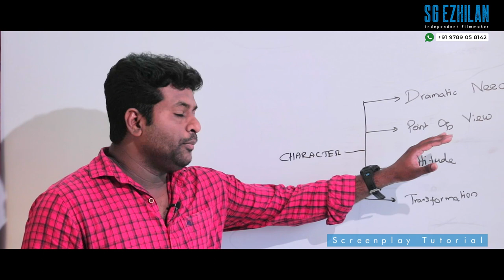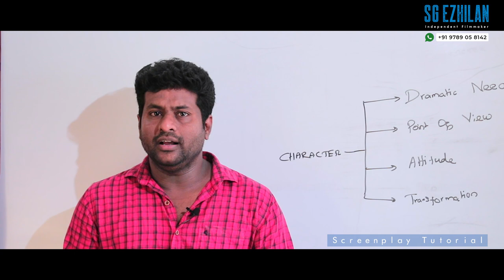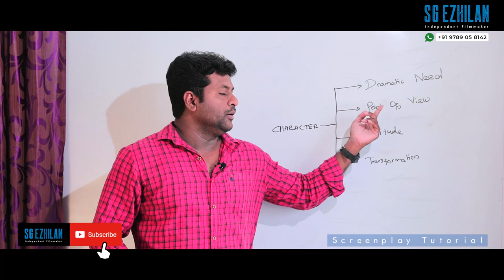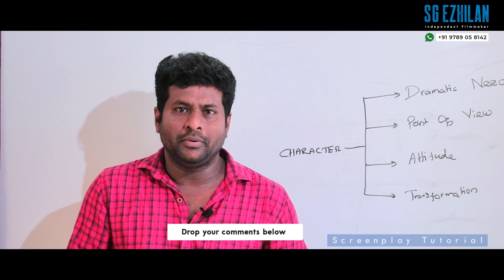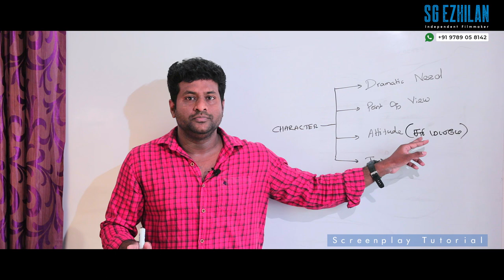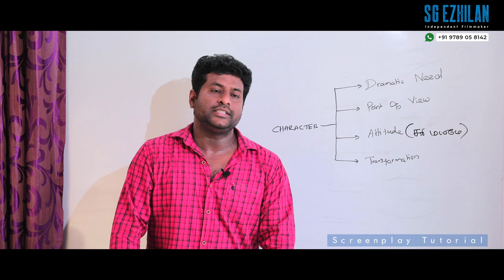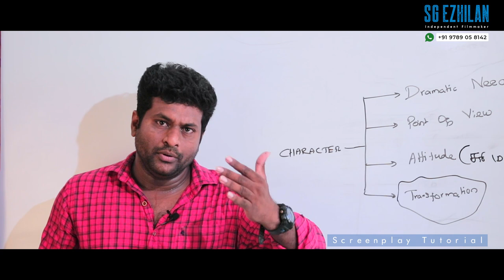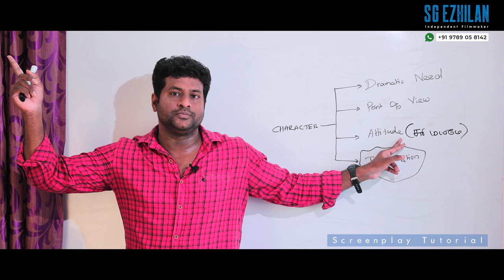Screenplay Tutorial | Tamil | Episode - 4 | SG Ezhilan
In order to write a character sketch, you must ask yourself questions about your character.

If you have a topic you want me to make a video about use SGEzhilan in the comments.

If you have any questions, comments or suggestions about writing video scripts please leave them in the comments.

 I'll try to answer them, either in the comments or in a future video!